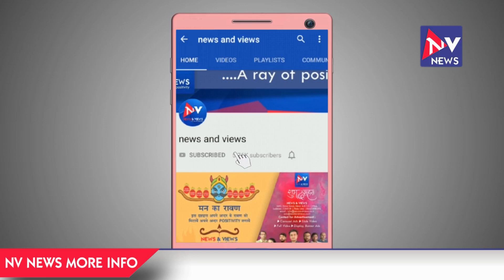आर्थिक तंगी से गुजर रहा है यह बॉलीवुड एक्टर ,दोनों किडनी हुई फेल